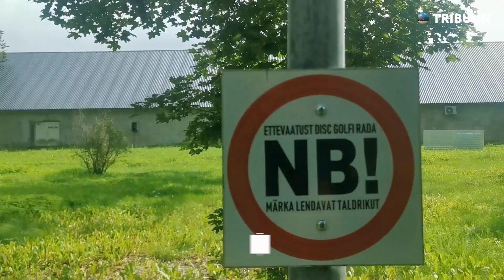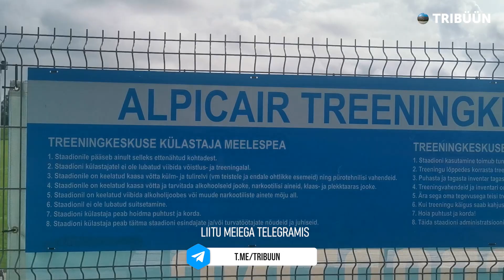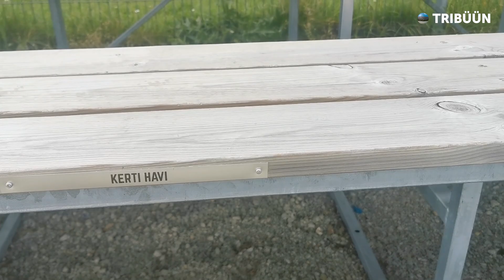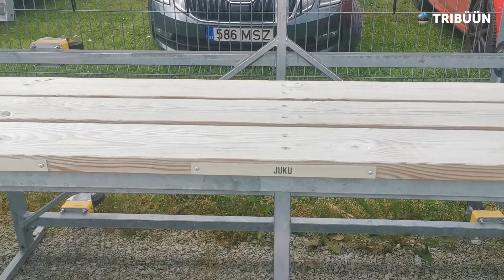[ENG subs] Saku Sporting vs FC Flora, Naiste Meistriliiga, jalgpall Sakus | 12. mängija #9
Saku Sporting vs FC Flora on Eesti naistejalgpalli suurim mäng. FC Flora toob Saku staadionile natuke rohkem publikut kui tavaline vastane. Tribüün ei saanud seda mitte väisata. Mis sellest välja tuli? Näete selles episoodis.

Sisukord:
0:00 Miks me tegelikult oleme Sakus?
0:17 Teekond Saku staadionini
0:51 Mida teeb mängukorraldaja?
1:22 Esimesed muljed staadionist
2:18 Flora toob rohkem publikut
3:03 Võistkondade staff
3:27 Katuseta tribüün
4:12 1. poolaeg
5:21 Mario saab maitsvat süüa
5.41 2. poolaeg
6:06 Riietusruumid ja WC
7:35 Kuidas Saku Sporting nii hea on?
8:56 Emma Treiberg lööv värava!
9:39 Kas Saku inimesed saavad aru, kui tugev on Saku Sporting?
10:29 Mängu lõpp
10:50 Naiste jalgpall on arenenud
11:43 Mis meile meeldis?